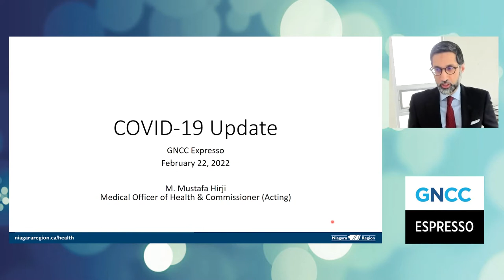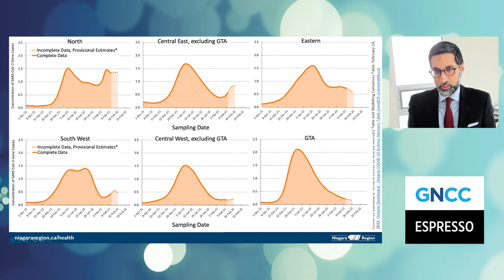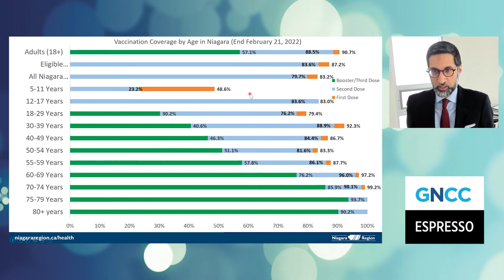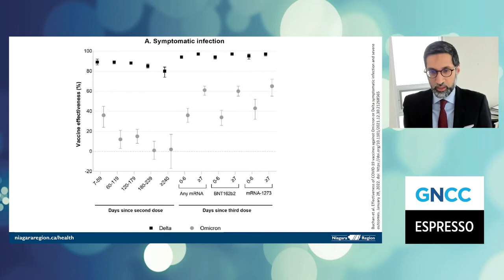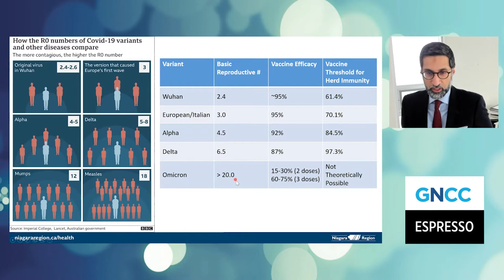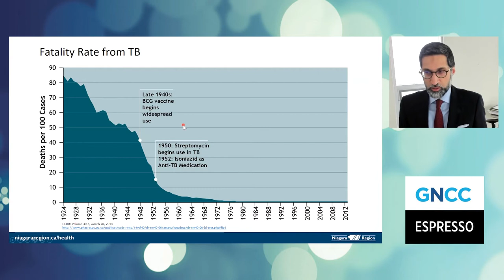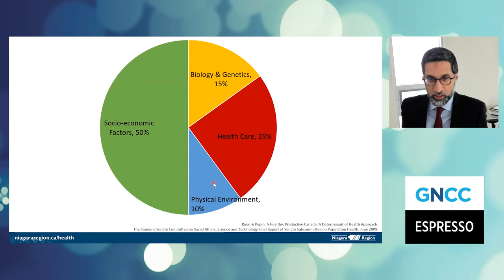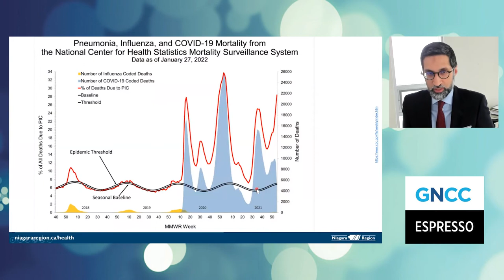Espresso Live: Monthly Update with Dr. Hirji, February 22, 2022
Join us for our February update on COVID-19, vaccination progress and other health news from Dr. M. Hirji, Medical Officer of Health and Commissioner, Public Health, Niagara Region.

Keep up to date on news, vaccine stats, and more by signing up for our Daily Updates:

For more information on the Chambers of Commerce workplace rapid antigen testing kit program, please

To get updates on the availability of testing kits, please sign up for our Testing Kit mailing list (be sure to check the option for waiting list appointments)